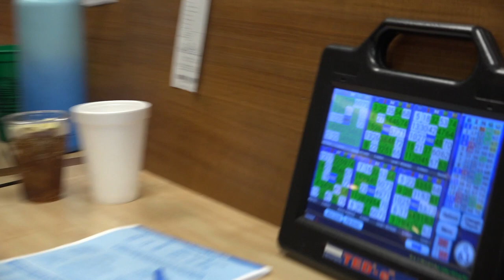Having fun in Laughlin, Nv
Me and Stacy and our friends do many activities in Laughlin, Nevada over a few days to the song "They've got love" by Leroy Hutson.  It was hard trying to squeeze all this fun in just 4 minutes.